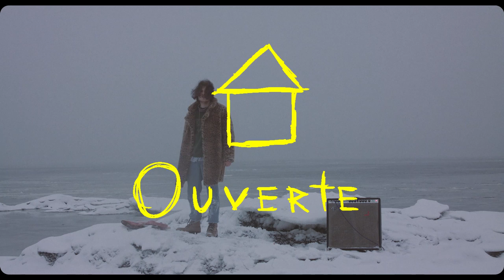Simon Kearney - Mes Pants (Vidéoclip Officiel)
Deuxième extrait de l'album « Maison Ouverte » à paraître le 25 janvier 2019.

Mes pants, jé mets pas souvent
Mes pants, jé mets de temps en temps

Quand j’parle dans ma langue, c’est pas tout le temps beau
C’est comme s’la coller sur un poteau en bas de zéro
Je take care de mon image faque j’reste sage
Mes pants sont souvent au lavage

J’arrive à job ben ben stoné
J’travaille au salaire minimum anyway
Pour défendre ma cause de prolétariat
Il faudrait que j’me paye un avocat

Mais mes pants, jé mets pas souvent

Pourquoi j’peux pas rester un enfant
Les combats d’épées-mousse, le ketchup pour le sang
Parce que dans vraie vie on s’tape su’a yeule
Pis j’vois déjà la couleur de mon cercueil

Faque mes pants, jé mets pas souvent

J’vais répondre à vos questions
Avant qu’on écrive ma biographie
Quand le papa et la mama s’aiment ben ben fort
Ils croquent dans la pomme et regardent l’oeuf éclore
Faque j’suis débarqué de même en 96
Ben fier, mais pas sûr de mes affaires
J’ai porté un éventail de plusieurs tailles
Des fois je faisais dur, je portais des ceintures
Mais je suis toujours un flot qui monte le courant
Pour me téter une place au bout du rang

Yo, il me faut une nouvelle paire de pants
Sup, avez-vous vu mes pants?
Une belle paire de pants Urban Outfitters
Avez-vous vu mes pants?

Réalisation : Anthony Coveney
Direction photo: William Robitaille
Montage : Marianne Boucher
Remerciement particulier à Rubicon Pictures and medias.

Simon Kearney : voix, guitares, basse, synthétiseurs, programmation,
choeurs
Marc Chartrain : batterie, programmation, percussions, choeurs
Alex McMahon : synthétiseurs, percussions, piano, choeurs
Marianne Poirier : choeurs additionnels
Pascale Picard : Choeurs additionnels

Enregistré au Studio Dandurand, au Studio LGROS et dans les
appartements du quartier Saint-Jean-Baptiste et Saint-Roch de
Simon Kearney

Réalisation : Marc Chartrain
Chef musicien : Marc Chartrain
Arrangements : Marc Chartrain et Simon Kearney
Ingénieurs à l'enregistrement : Guillaume Chartrain,
Ghislain-Luc Lavigne, Simon Kearney, Marc Chartrain
Studio de mixage : Studio Dandurand
Ingénieur au mixage : Guillaume Chartrain
Gravure : Philip Gosselin, Le Lab Mastering